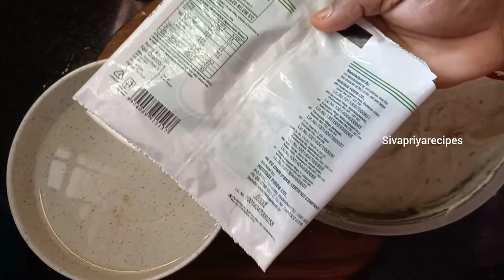అల్లం గారెలు 😋👌 /dussehra /prasadam